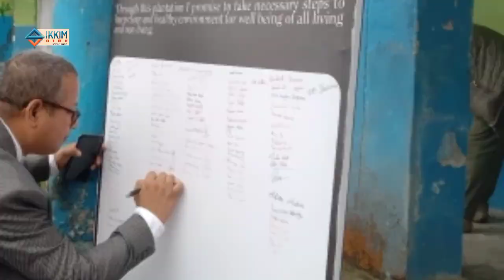Interaction with Students of Govt. Sr. Sec. School, Kaluk, on the occasion of world Environment Day